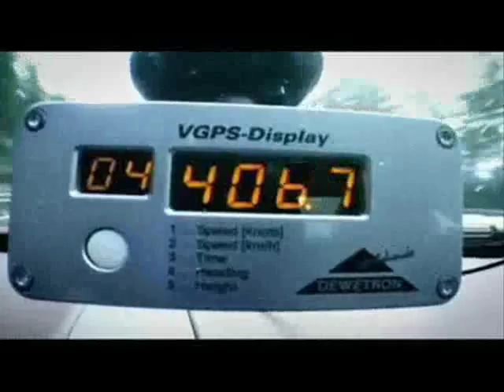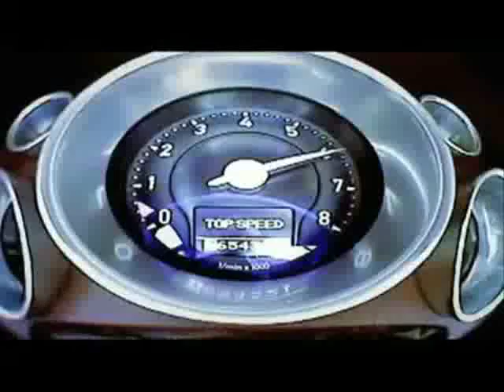James May 007 Bond Tribute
A tribute to Britains best loved Noob